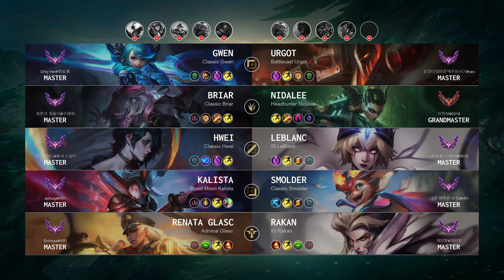Briar Jungle vs Nidalee - KR Master Patch 14.5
Briar Jungle played by "하루가 힘들어@구해줘", KRMaster 395 LP

- Skin: Classic Briar
- Primary Rune: Press the Attack

Timeline:
00:00 Ban & Pick
00:15 Runes & Abilities
01:37 Gameplay
02:43 Team FIGHT
03:11 Gameplay
05:26 Team FIGHT
05:56 Get a Double Kill
06:28 Hunt The Void Grubs
07:05 Gameplay
09:04 Get a Double Kill
09:27 Hunt The Dragon
09:43 Team FIGHT
10:05 Gameplay
11:07 Team FIGHT
11:59 Hunt The Void Grubs
12:23 Get a SOLO KILL
13:17 Team FIGHT
13:38 Gameplay
14:25 Team FIGHT
14:53 Gameplay
15:58 Hunt The Rift Herald
16:26 Gameplay
20:29 Team FIGHT
21:14 Gameplay
22:57 Get a SOLO KILL
23:16 Team FIGHT
23:24 Take down The Turret
23:41 Gameplay
25:41 Team FIGHT
26:02 Get a SOLO KILL
26:24 Hunt The Dragon
26:57 Gameplay
27:35 Hunt The Baron Nashor
27:50 Get a Triple Kill
28:17 Take down The Inhibitor
28:32 Team FIGHT
28:52 End credit